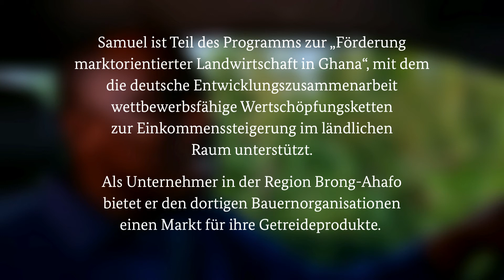Aufbau eines nachhaltigen Geschäftsmodells zur Bekämpfung von Mikronährstoffmangel in Ghana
Samuel aus Ghana ist Teil des Programms "Förderung marktorientierter Landwirtschaft in Ghana", mit dem die deutsche Entwicklungszusammenarbeit wettbewerbsfähige Wertschöpfungsketten zur Einkommenssteigerung im ländlichen Raum unterstützt. Als Unternehmer in der Region Brong-Ahafo bietet er lokalen Bauernorganisationen einen Markt für ihre Getreideprodukte. Sein KMU reichert Nahrungsmittel mit Nährstoffen an, um Mikronährstoffmangel auszugleichen. Dieser führt vor allem in armen ländlichen Gebieten zu Krankheiten wie Blutarmut bei Kindern.

Samuel from Ghana is part of the programme "Promotion of Market-Oriented Agriculture in Ghana", with which German development cooperation supports competitive value chains to increase income in rural areas. As an entrepreneur in the Brong-Ahafo region, he provides local farmers' organisations with a market for their cereal products. His SME enriches food with nutrients to compensate for micronutrient deficiencies. This leads to diseases such as anaemia in children, especially in poor rural areas.